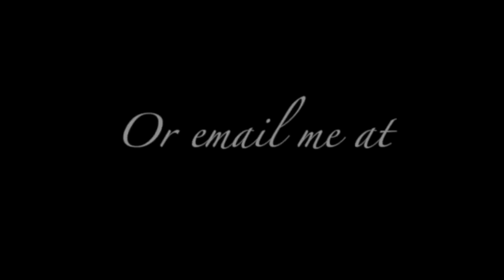Beltane - Discovering Your Energetic Wheel Of The Year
In this episode I share my personal associations for Beltane, along with suggestions for how you can build your own Ritual celebrations. The second half of this video includes hilarious outakes and Golden Nuggets of "wisdom" from a previous attempt at recording the Beltane episode ;)